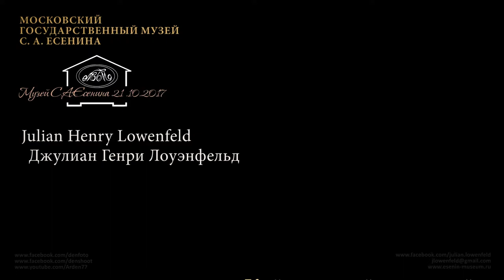Сергей Есенин «Никогда я не был на Босфоре» (оригинал и перевод)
Джулиан Генри Лоуэнфельд (Julian Henry Lowenfeld) читает
Сергея Есенина «Никогда я не был на Босфоре...» со своим авторским английским переводом на творческом вечере в московском музее С. А. Есенина.